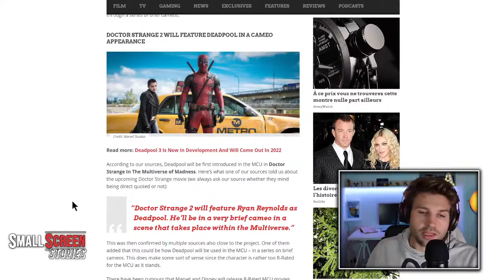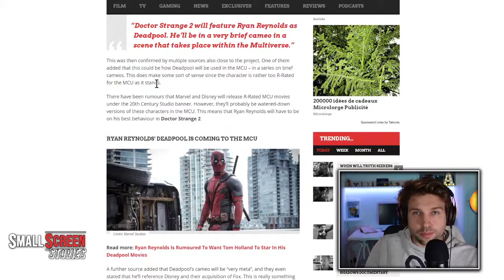Ryan Reynolds’ Deadpool To Debut In The MCU In Doctor Strange 2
It’s been revealed to us by sources close to the project that Ryan Reynold’s Deadpool will be debuting in the MCU in Doctor Strange 2. They claimed that he’ll be introduced via the Multiverse and that it will be just a brief cameo in the movie.

This was then confirmed to us by multiple sources who are close to the Doctor Strange 2 project. The movie is being directed by Sam Raimi and will be going into production quite soon. Benedict Cumberbatch will be returning as Doctor Strange.

However, before production on the movie can get underway, Cumberbatch will have to film his scenes of Spider-Man 3, which is currently in production in Atlanta. It was revealed that he’ll be in the movie and act as a mentor figure for Tom Holland’s Peter Parker.

Anyway, back to Deadpool. We’ve been waiting patiently to know more information about how Ryan Reynolds’ Deadpool will end up in the MCU, and it looks like it’ll be through a series of brief cameos.